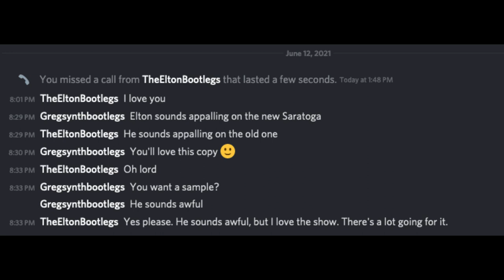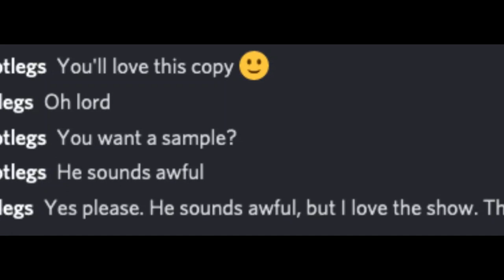25. Your Song (Elton John - Live In Saratoga: 8/30/1986)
While I have been enjoying uploading shows from the 1986 tour, there comes a time when you finally run into a show that you either don’t completely enjoy listening to, or you listen to a show where Elton John is having a bad night at the office. Saratoga 1986 checks both those boxes as this show is a massive downgrade compared to earlier shows on the tour. The quality is excellent as the audio source is a soundboard and is nearly 100% complete!

While the band are in excellent form with tight musicianship and David Paton having one of his best gigs on the tour, Elton’s voice is not in great shape with this ranking among his weaker vocal nights for the tour leg. The combination of the growing nodule problem and the reckless and abusive oversinging from the night prior in Hartford, have left his voice in a sorry state with his tone sounding thin and ragged without much dynamic control. Bad intonation is also an issue in spots as Elton really struggles throughout the set with vocal control. Now… time to struggle through this show!

“Tonight” highlights how damaged Elton’s voice has become at this point in the tour as he sounds very coarse throughout the entire performance and struggles on the final falsetto note. “One Horse Town” is fantastic musically with David Paton and Charlie Morgan in particular sounding amazing. Elton has a tough time vocally and desperately tries to free up his voice by yelling out several “ooh yeah” ad-libs in places. “Better Off Dead” showcases Elton’s fragile voice while still insisting on thrashing it to death and going for embellishments. “Rocket Man” has some brilliant work going down in the improvisational section as it is beginning to expand into a musical playground where everybody is showing off their chops. Elton’s vocals aren’t great by any means, but he does try with what he has left. “Philadelphia Freedom” has very strained singing throughout with the “shine the light” notes in the choruses sounding awful. In contrast, Paton’s bass playing is incredible. “Burn Down The Mission” features Elton struggling immensely to keep his vocals under control and several intonation issues are featured (especially after the bridge). “Someone Saved My Life Tonight” highlights how wrecked Elton’s soft tone is as his voice is under a ton of strain and the bridge has some unpleasant intonation issues. “The Bitch Is Back” has a number of unstable moments with Elton’s voice giving out and sounding extremely harsh. The rest of the band are on fire with the energy through the roof. “Song For You” contains some really ragged moments with Elton’s vocal dynamics being compromised. “Blue Eyes” showcases the vocal damage as even Elton’s lower range isn’t free from issues and his voice sounds fragile throughout the performance. Concluding this section, “I Guess That’s Why They Call It The Blues” is excellent on a musical level, but the vocals aren’t the greatest with plenty of rough and off moments being showcased.

“Levon” features some horrific vocal moments (the “wants to go to Venus” line in particular) with Elton shouting in spots to reach the higher notes. He also stops singing a number of the lyrics during the last chorus in an attempt to “save” his voice. “Paris” isn’t as vocally bad as some of the other performances during the set, but the strain and rasp is still prominent throughout. “Restless” highlights a thin and very scratchy vocal tone along with Elton pushing his wounded voice beyond the breaking point. “Bennie And The Jets” has a very spirited vibe from the musical side of things, but Elton’s vocals are pretty bad with a ton of intonation problems rampant throughout. “Love Song” is one of the better performances of the night as Elton’s tone doesn’t sound as rough and the vocal harmonies are great as usual. “Sad Songs (Say So Much)” showcases the excellent rhythm section of Elton’s band as they are in the pocket with a great sense of melody and creativity. Elton has a very tough time with the vocals, but he does try his best. “This Town” contains oversinging that resembles Hartford’s version, but Elton wisely backs off the phrasing as he struggles with the vocals. “I’m Still Standing” shows off a squawky and unpleasant side to Elton’s voice as he sounds like angry cassowary bird during the choruses. “Nikita” sounds okay for the most part (despite the damaged and worn vocal tone), although the outroduction is pretty rough. “Saturday Night’s Alright For Fighting” features plenty of vocal issues that range from iffy intonation to awful tone, but the music and energy help take the focus off of Elton (especially during the instrumental section). “Candle In The Wind” has Elton getting through the song, but his soft tone is nearly completely swallowed up by the nodules. “Daniel” is hampered by the thin and squawky tone that has settled in. Lastly, “Your Song” has Elton trying his hardest to sing well, but the nodules make things difficult and he also has a few piano clunkers.